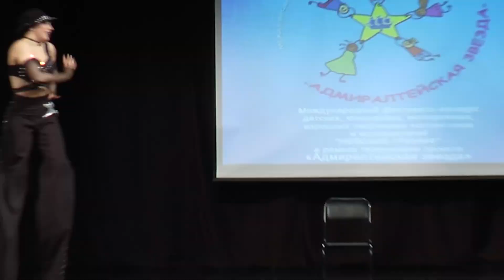Промо 2022 - Дуэт артистов оригинального жанра CRAZY STILTS Михаил и Ольга.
Acraze - Do it to it  (music)